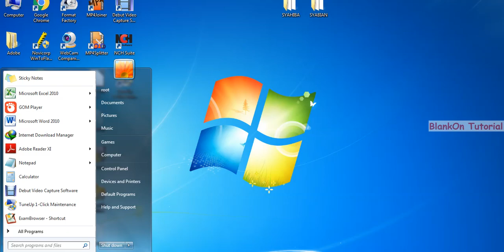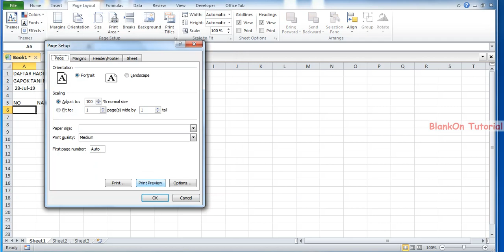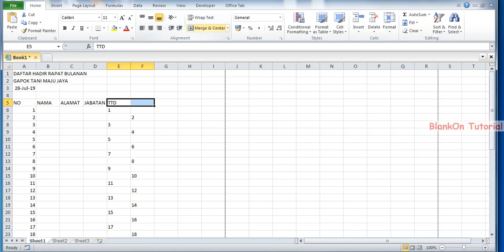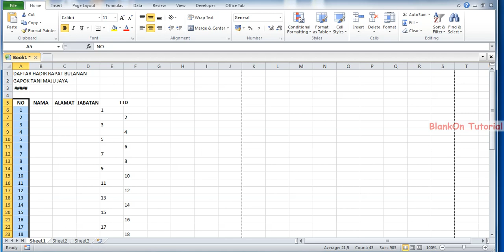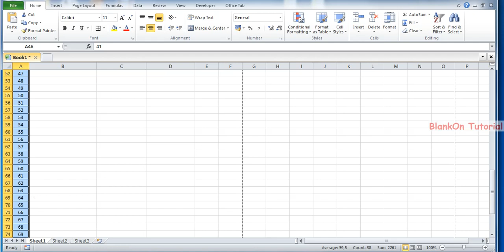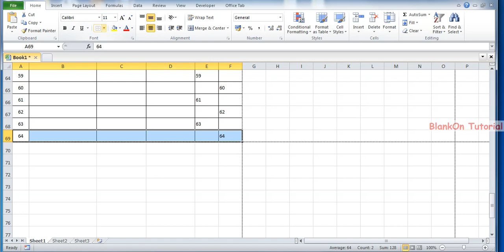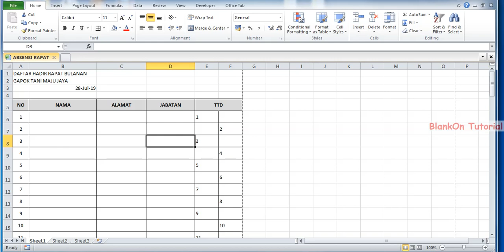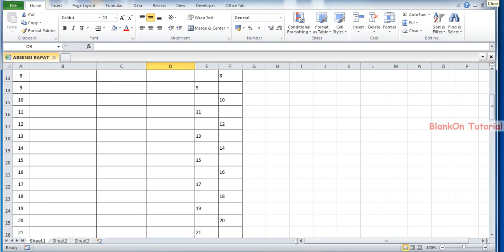Cara Membuat Nomor Urut Otomatis di Excel | BlankOn Tutorial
Dalam tutorial excel kali ini membahas cara memberi nomor otomati pada form daftar hadir. mudah di aplikasikan, silahkan di coba...

***VIDEO MENARIK LAINYA***

​ @Jendela Tutorial   @Timon Adiyoso   @Pakar Tutorial   @Excel-ID   @Bang Tutorial   @Technology for Teachers and Students   @Teacher's Tech